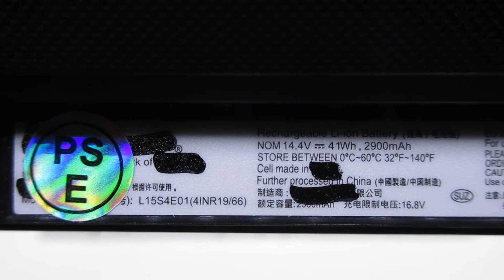Brand New L15S4A01 L15M4A01 Laptop Battery for LENOVO IdeaPad 110-17ISK V110-17IKB Series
Models Number:
LENOVO L15S4A01
LENOVO L15M4A01
LENOVO 4INR19/66
LENOVO L15S4E01
LENOVO L15L4A01
LENOVO 5B10K02219
LENOVO L15M4E01
LENOVO 5B10H70340
LENOVO L15L4E01
LENOVO 5B10H71979
LENOVO 5B10H70338
LENOVO 5B10L30040
LENOVO 5B10L04213
LENOVO 5B10K80878
LENOVO 5B10L30041

LENOVO IdeaPad 110-17IKB-80VK
LENOVO V110-17IKB
LENOVO V110-17IKB(80V20006GE)
LENOVO Ideapad 110-17ACL-80UM
LENOVO V110-17ISk
LENOVO IdeaPad 110-17ISK-80VL
LENOVO V110-17ISk(80VM)
LENOVO V110-17ISk(80VL000BGE)
LENOVO V110-17IKB(80V2)
LENOVO V110-17IKB(80V2017SGE)
LENOVO IdeaPad 110-17IKB(80VK001XGE)
LENOVO IdeaPad 110-17ISK(80VL0019GE)
LENOVO IdeaPad 110-17IKB(80VK0013GE)
LENOVO B50-50(80S2004TGE)
LENOVO IdeaPad 300 80Q6002DUS
LENOVO IdeaPad 110-17ISK(80VM00CJGE)
LENOVO IdeaPad 110-17ACL(80UM000BFR)
LENOVO IdeaPad 110-17ACL(80UM0024RK)
LENOVO IdeaPad 110-17ACL(80UM001FGE)
LENOVO IdeaPad 110-17IKB(80VK003UGE)
LENOVO IdeaPad 300 80Q6002FUS
LENOVO IdeaPad 300 80Q6002HCF
LENOVO IdeaPad 110-17ISK(80VM00CKGE)
LENOVO V110-17IKB(80V20002GE)
LENOVO IdeaPad 300 80Q6002CUS
LENOVO IdeaPad 300 80Q6002LCF
LENOVO IdeaPad 300 80Q6002BUS
LENOVO V110-17ISk(80VM00CJGE)
LENOVO IdeaPad 300 80Q6002AUS
LENOVO IdeaPad 110-17IKB(80VK003MGE)
LENOVO IdeaPad 110-17IKB(80VK002RGE)
LENOVO IdeaPad 300 80Q6002EUS
LENOVO V110-17IKB(80V2019TGE)
LENOVO V110-17IKB(80VM00CKGE)
LENOVO IdeaPad 110-14ISK(80UC001MTA)
LENOVO V110-17ISk(80VM00CFGE)
LENOVO V110-17ISk(80VM00CKGE)
LENOVO V110-17ISk(80VM00CDGE)
LENOVO Ideapad 100-14IBY 80MH000XUS
LENOVO IdeaPad 110-17ACL(80UM0003GE)
LENOVO IdeaPad 110-14ISK(80UC)
LENOVO IdeaPad 110-17ACL(80UM0001GE)
LENOVO IdeaPad 110-14ISK(80UC002LMJ)
LENOVO IdeaPad 110-14ISK(80UC000KMJ)
LENOVO E41-15(80U6)
LENOVO IdeaPad 100-15IBD(80QQ00ANGE)
LENOVO IdeaPad 110-14ISK(80UC002AMJ)
LENOVO IdeaPad 100-15IBD(80QQ014XGE)
LENOVO IdeaPad 100-15IBD(80QQ0029GE)
LENOVO V110-17IKB(80V20003GE)
LENOVO E41-10(80U5)
LENOVO E41-25(81FS)
LENOVO E41-20(81FT)
LENOVO E41-35(81RH)
LENOVO E41-45(82BK)
LENOVO E41-35(81S1)
LENOVO Ideapad 100-14IBY 80MH005NCF.